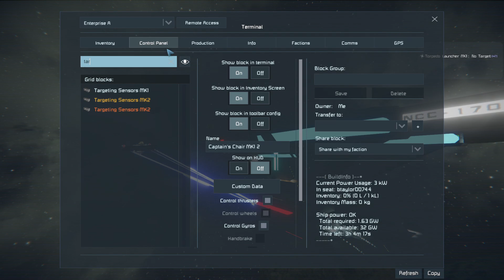Space Engineers 2023 A Team Effort VS USS Carnegie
Enterprise A, Reliant, and Excelsior vs the newest baddest ship and it gets ugly. Enterprise is in pieces (totally my own fault) before Excelsior shows up, and Excelsior is on the ropes before Reliant arrives. In the end it's limping back to base for my boys, and Galileo does a bit of picking after the match, but we had to make sure it was dead.